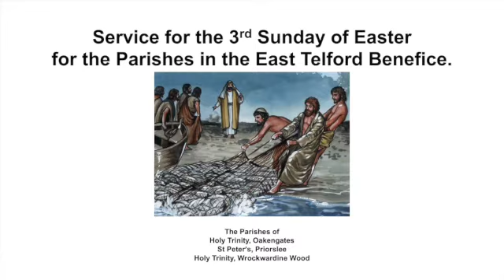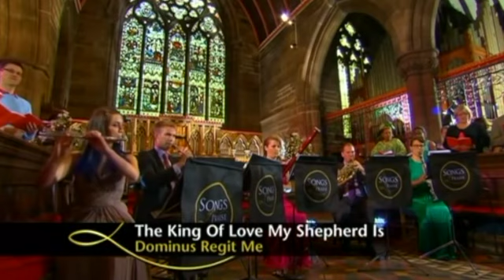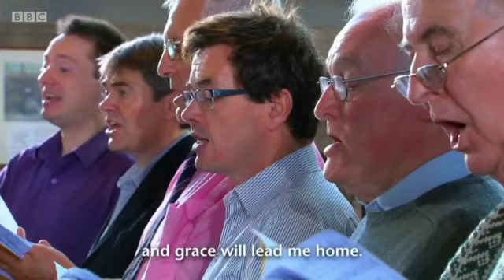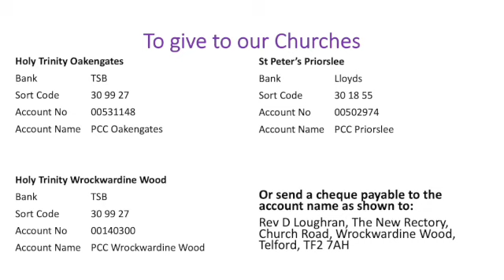Service 1 May 22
Sunday service in the Benefice of East Telford 010522